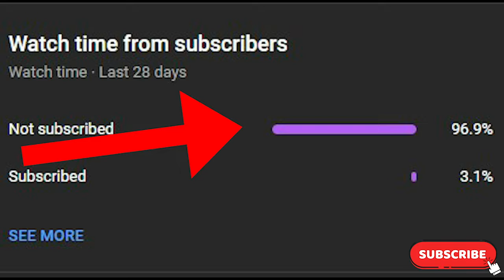gta san andreas dyom missions #679 dont spank ma bicth up